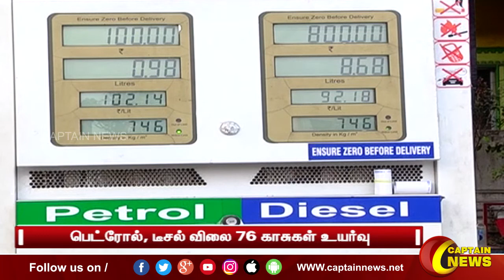பெட்ரோல், டீசல் விலை 76 காசுகள் உயர்வு வாகன ஓட்டிகள் அச்சம்